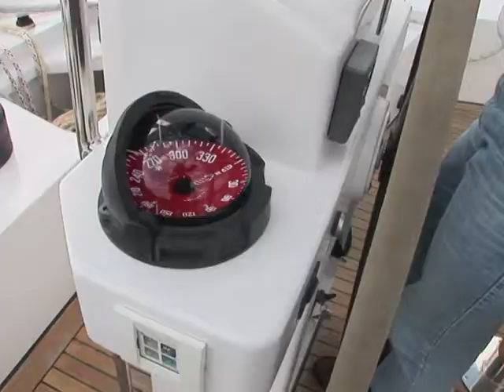La Pologne, nouvel eldorado des constructeurs de yachts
La France et l'Italie ne sont plus les seules productrices de yacht en Europe. Depuis son adhésion à l'Union européenne, la Pologne est devenue un nouveau leader européen dans ce domaine. Son pouvoir d'attraction repose dans une main d'œuvre moins chère et une qualité de fabrication irréprochable. Durée: 02:03